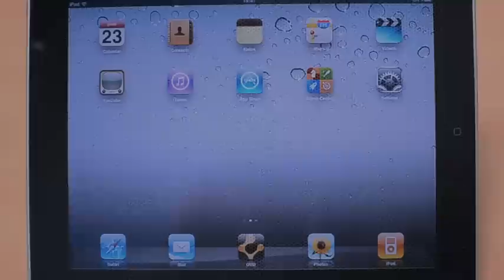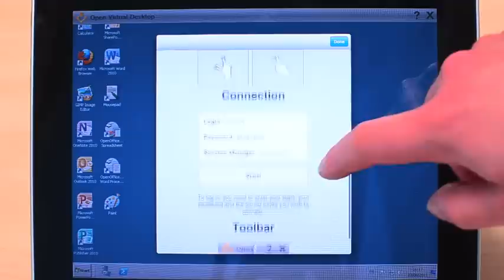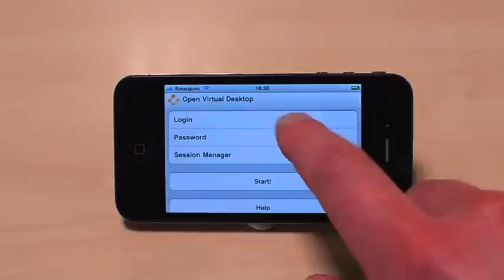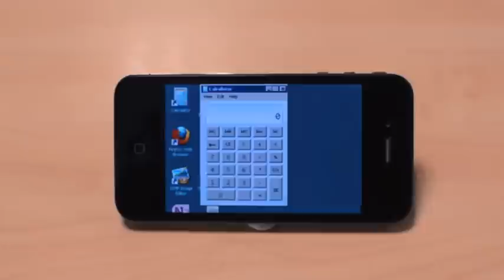Ulteo Open Virtual Desktop iPad + iPhone OVD 3RC client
// UPDATE Jan 2012: the iPad client is now available! Look for Ulteo on AppStore - please note that it needs an existing OVD infrastructure to connect to // Ulteo OVD iPad/iPhone client is providing access to Open Virtual Desktop sessions: Windows desktop or Linux desktops, with or without external Windows an/or Linux applications.